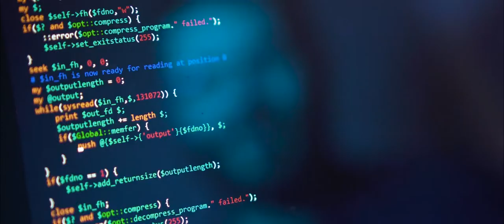Corporate video - Florimond Desprez (English - no subtitle)